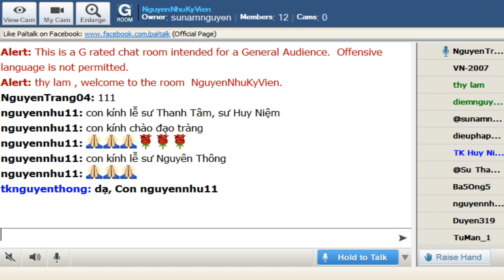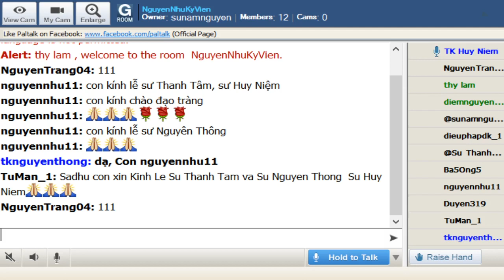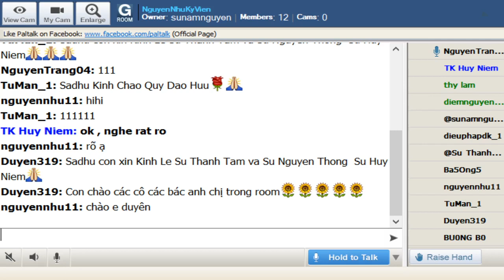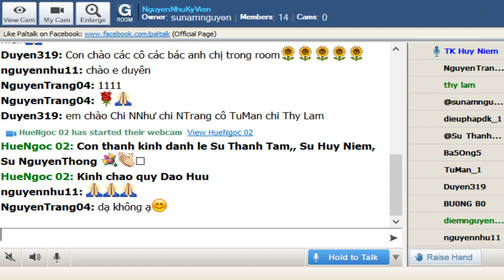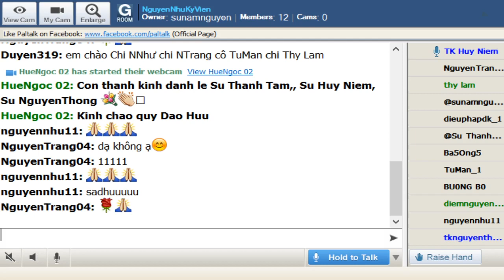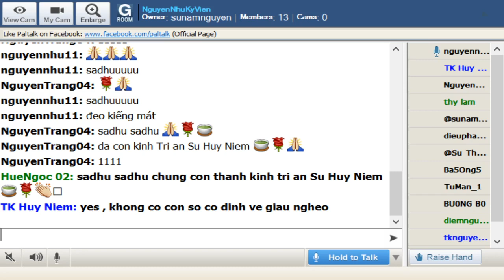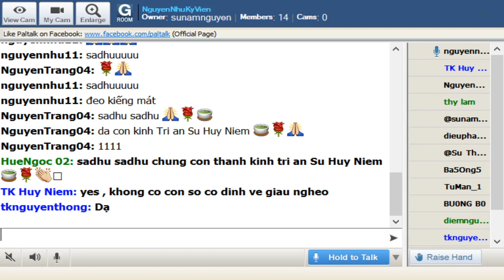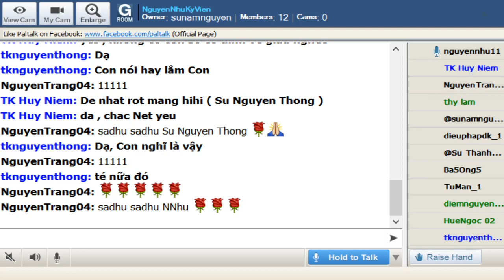NguyenNhuKyVien Thứ Tư Oct 23-2019. Sư Huy Niệm thuyết giảng Mi Tiên Vấn Đáp